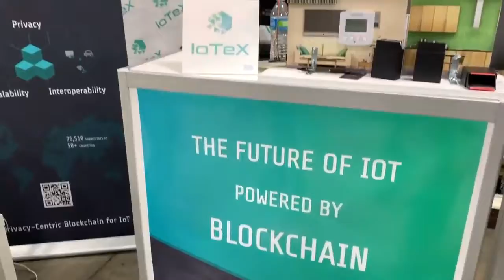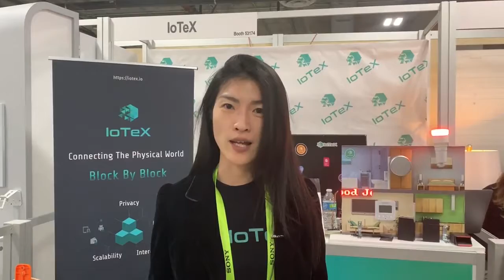CES 2019 TREND - How to protect IoT devices and keep personal data private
With all of the new connected gadgets at the Consumer Electronics Show (CES) in Las Vegas, the hottest topic of the conference was data privacy for the Internet of Things (IoT). How will we protect our IoT devices and keep our personal data private?

IoTeX, the privacy-centric blockchain designed and optimized for the Internet of Things (IoT), is the solution we've been waiting for!